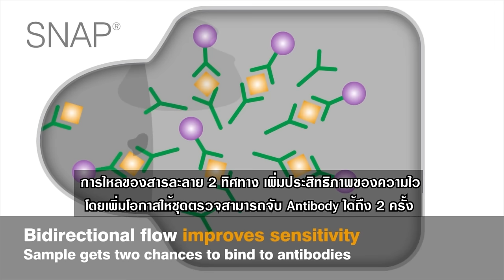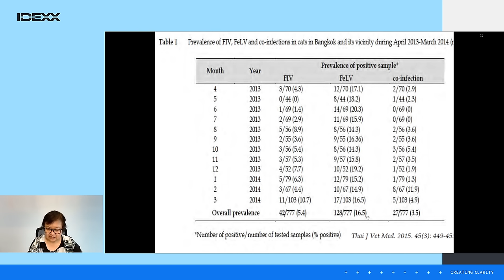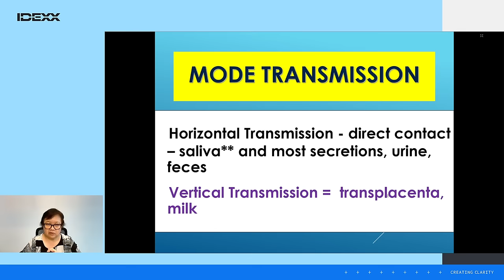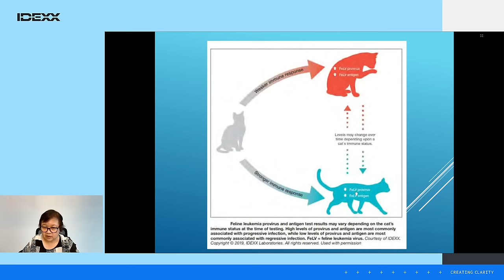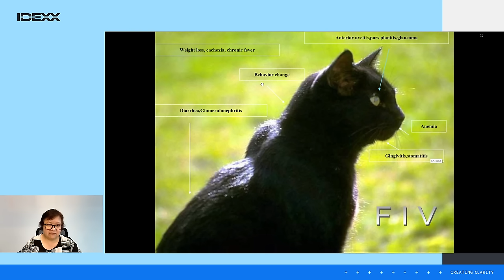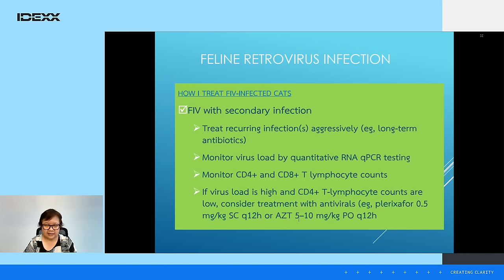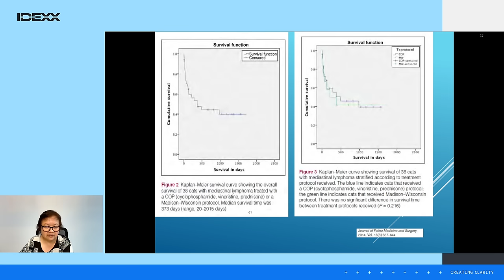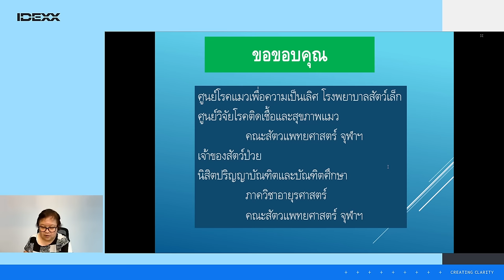[IDEXX Webinar] Feline Retrovirus: Infection Diagnosis & Management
การบรรยายในหัวข้อ
Feline Retrovirus: Infection Diagnosis & Management
โดย รศ.สพ.ญ.ดร.รสมา ภู่สุนทรธรรม
ภาควิชาอายุรศาสตร์ คณะสัตวแพทยศาสตร์

ติดตามข่าวสารความเคลื่อนไหวจาก IDEXX Thailand